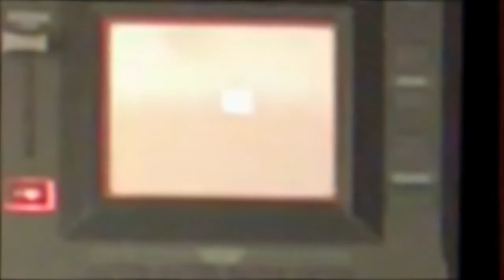INSTAJAM #01 - Jamuary 2020, Day 1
Day 1 of Jamuary 2020.

Hello 2020! New year, new jam riffing off a sequence I made called Glitch Pitz.